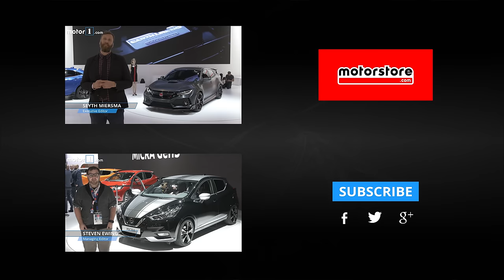BMW X2 Concept: 2016 Paris Motor Show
Managing Editor Steven Ewing takes a closer look at the BMW X2 Concept, a small crossover that previews a new coupe-styled CUV to slot below the X4 in the German automaker's lineup.

Host: Steven Ewing
Producer: James Bradbury